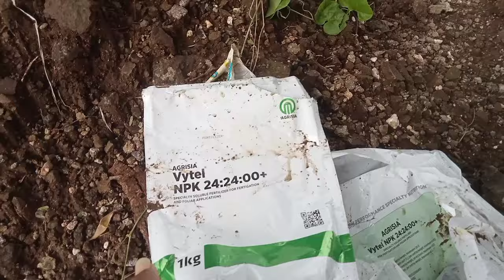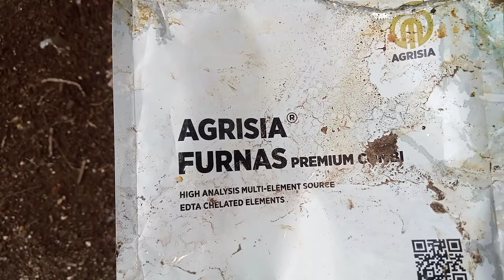Marchi ma dava | Agrisia npk 24:24:00+ અને Agrisia furnas premium combi નો સ્પ્રે ચાલું